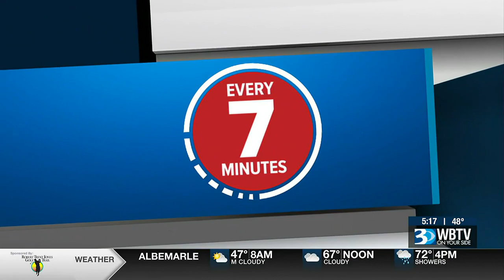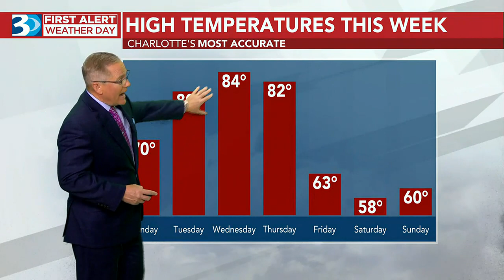First Alert Weather Day: Monday Afternoon Rain Could Impact Commute Home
The showers are expected past lunchtime and will impact outdoor plans and the commute home.